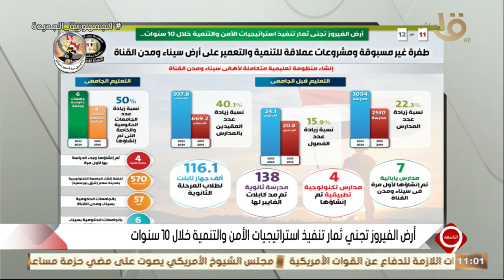التاسعة | ثمار أرض الفيروز خلال 10 سنوات.. إنشاء منظومة تعليمية متكاملة لأهالي سيناء ومدن القناة